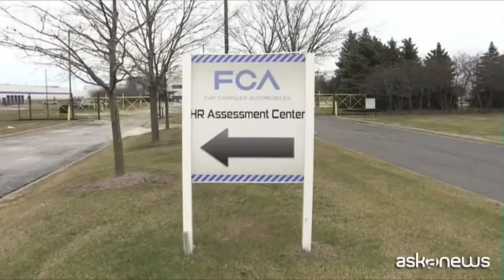Al via la fusione tra Fca e Psa / Arranca la fusión entre FCA y PSA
Oggi, lunedì 4 gennaio, i grandi soci di Psa e Fca saranno chiamati a deliberare sull’operazione che creerà Stellantis, quarto costruttore automobilistico al mondo —dopo VolksWagen, Toyota e l'alleanza Renault-Nissan-Mitsubishi— con 8,7 milioni di auto vendute, 400.000 dipendenti e oltre 180 miliardi di euro di fatturato.
Hoy, lunes 4 de enero, los principales accionistas de PSA y FCA serán convocados para deliberar sobre la operación que creará Stellantis, el cuarto mayor fabricante de automóviles del mundo —después de VolksWagen, Toyota y la alianza Renault-Nissan-Mitsubishi— con 8.7 millones de coches vendidos, 400,000 empleados y más de 180,000 millones de euros en facturación.